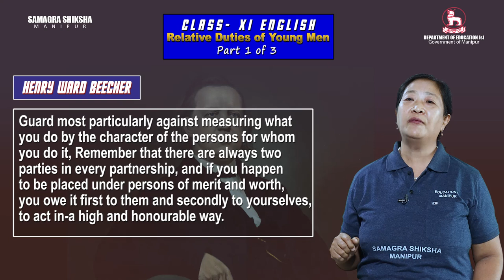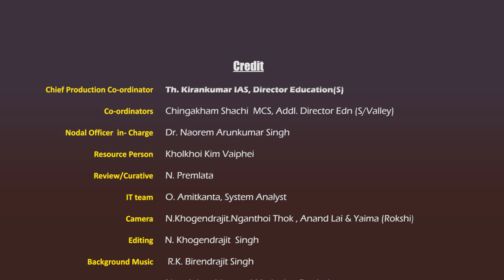Class XI English: Relative Duties of Young Men (Part 1 of 3)